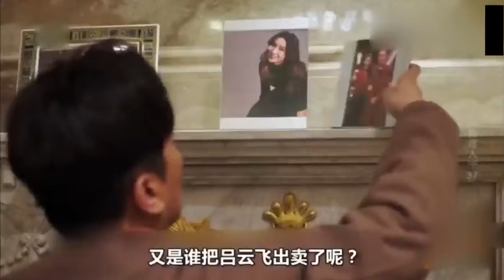獵毒人：線人裏有奸細，呂雲飛被殺場景曝光，竟是楚瑩出賣的他